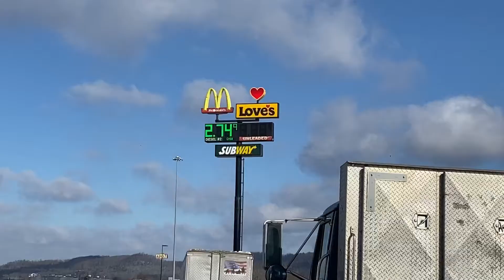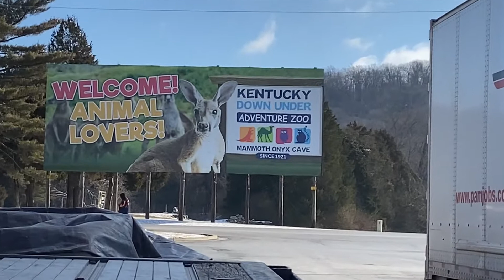Truck Stops with Jeff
Today Jeff reviews Loves truck stop in Horse Cave Kentucky